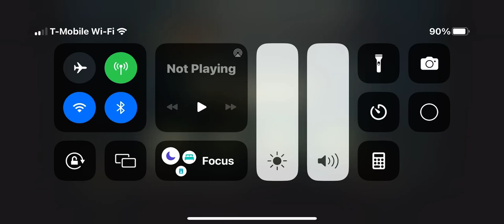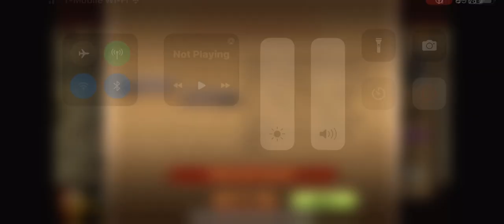Easily defeating lynx shadow fight 2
Back with another iPhone videos I guess